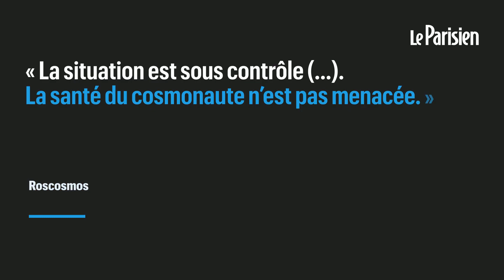Grosse frayeur pour un cosmonaute de l’ISS lors d’une sortie dans l’espace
Un cosmonaute de la Station spatiale internationale (ISS) a été contraint de rentrer rapidement lors d’une sortie dans l’espace mercredi à cause d’un problème de batterie sur sa combinaison. « Lâchez tout et commencez à retourner à l’intérieur », a ordonné le centre d'opérations au russe Oleg Artemiev, deux heures après le début de sa sortie extravéhiculaire.